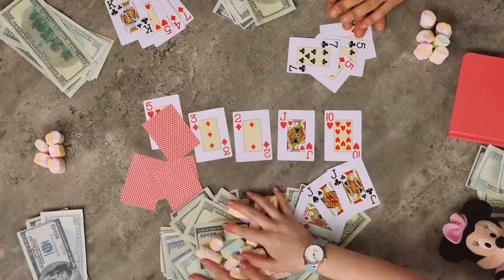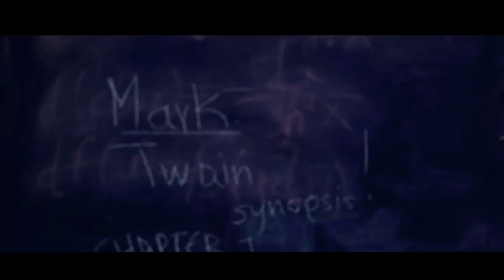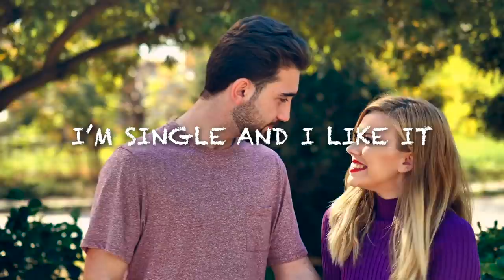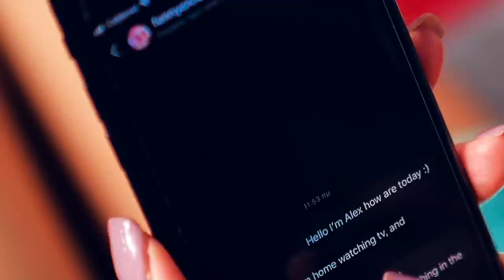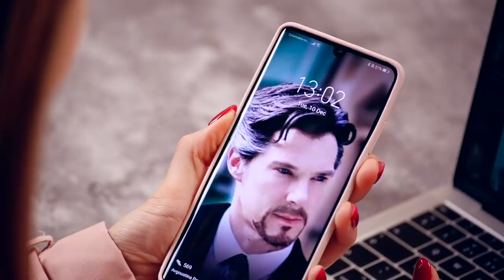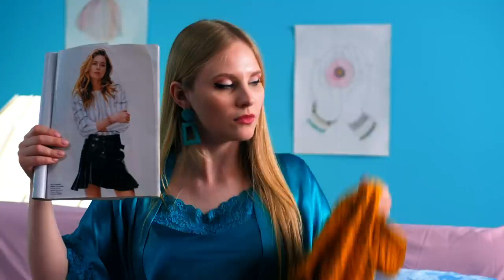FUNNY MUSICALS - TOP HITS by La La Life (Music Video)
Some nice and relatable comedy romantic music for you, guys!

00:00 FROZEN TIME
What would you do if you could freeze time?

03:02 PERFECT FOR ME
The really romantic and relatable high school love story!

6:03 I AM SINGLE AND I LIKE IT
The most relatable relationships song

13:19 BEAUTY HURTS
Every girl can understand this struggles.

Would you like to see more of our videos?